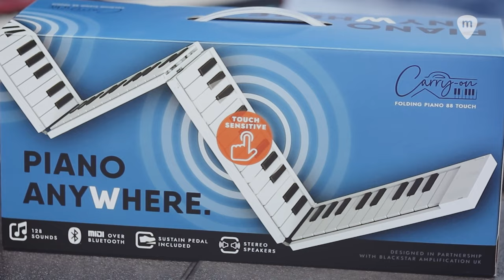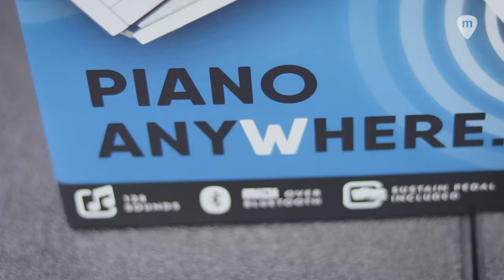Nuevo piano plegable Carry On 88 Touch de Blackstar - Demo & Review de Gabriel Peso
Gabriel Peso, compositor, arreglista y productor nos muestra la nueva versión del teclado plegable y portátil Carry On de 88 teclas.
Esta última versión de los conocidos teclados Carry-on 88 ahora vienen con teclado sensitivo! Este teclado es sensible a la velocidad para tocar con una mayor dinámica y expresión.
Con las mismas medidas y peso que la versión anterior, estos teclados son ideales para cualquier músico, ya sea que esté comenzando a estudiar piano o profesional, que necesite llevar consigo a cualquier parte un piano de 88 teclas.
Con 128 sonidos, ritmos y acompañamientos automáticos, tendrás toda la versatilidad que necesites y, además, tiene incluido el pedal de sustain y bolsa de transporte.
Batería recargable USB de hasta 8h de duración.